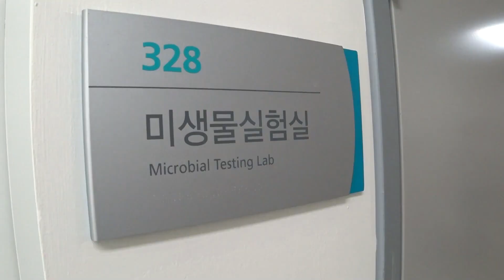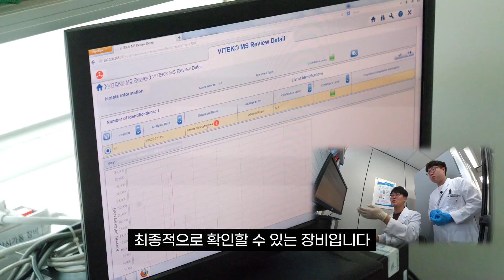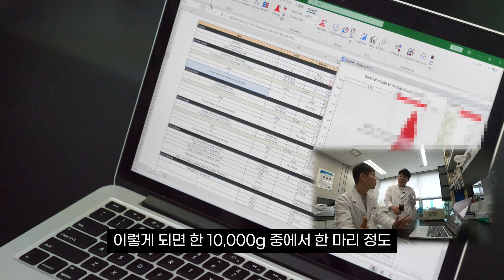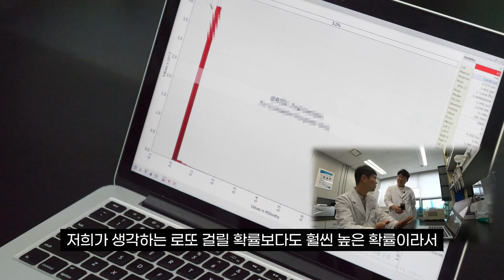[연결고리S2] 치즈, 육회, 연어 매니아라면 리스테리아균 알죠?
저도 굉장히 좋아하는 치즈, 육회, 연어!

어제도 육회를 먹었을 정도로 이런 음식들을 좋아하는데요,
하지만, 저 같이 생으로 먹는 음식을 좋아한다면 식중독균, 특히 리스테리아균을 조심해야 합니다.

리스테리아균에 대해 더 알아보고 더 조심히 그래서 더 안심하고 더 맛있게 먹을 수 있도록 식중독 예방을 위한 검출법과 예측모형을 확인하기 위해 찾아가 보았습니다.

리스테리아균을 찾아내는 실험도 같이 해본 연결고리!
이런 음식들 매니아라면 놓치지 마세요!